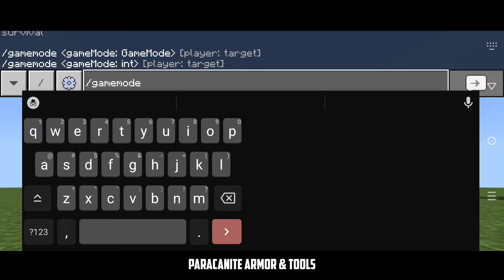Armor and Tools Mod MCPE - Deathnerite Update v2.4 [1.20.50] | Minecraft Pe Mod and Addon Showcase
Don't Forget To Active Experimental Gameplay

Device: Infinix Note 30
RAM: 8/256
Chipset: Helio G99 6nm
Video Edit: Cyber Kinemaster
Thumbnail Maker: PixelLab

Credit: @truecowboy5241